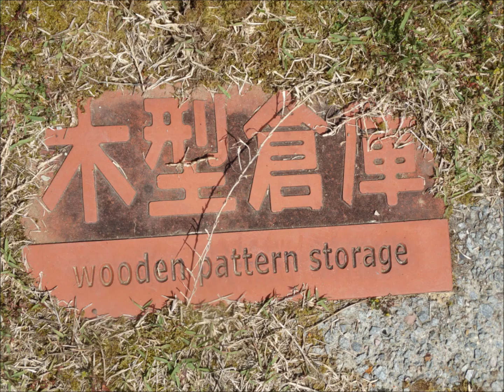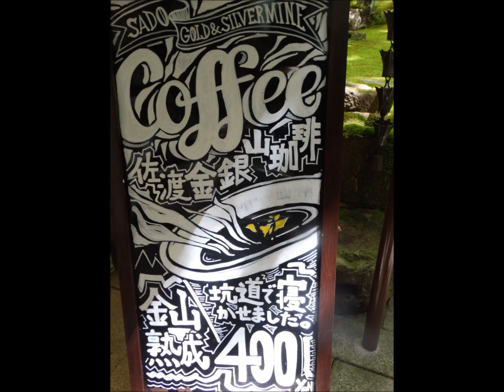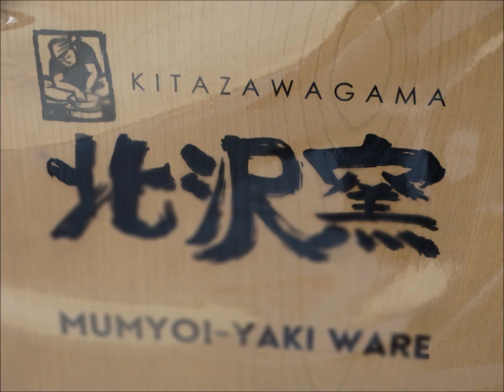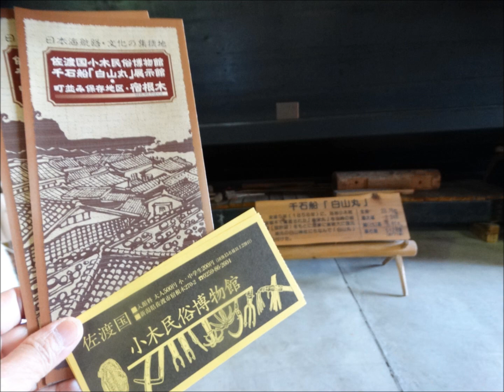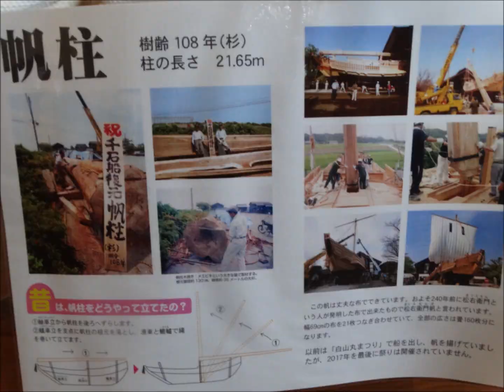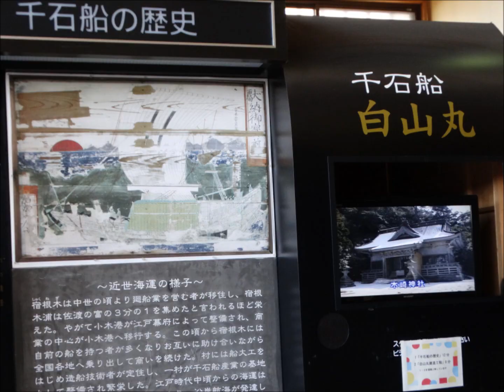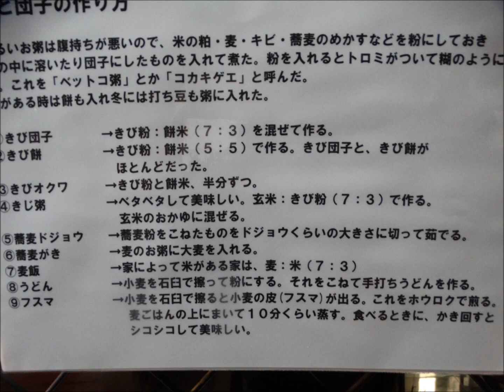花の島佐渡の旅Day 2(北沢浮遊選鉱場跡・千石船・佐渡国小木民俗博物館）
花の島佐渡の旅Day 2
(北沢浮遊選鉱場跡・千石船・佐渡国小木民俗博物館）